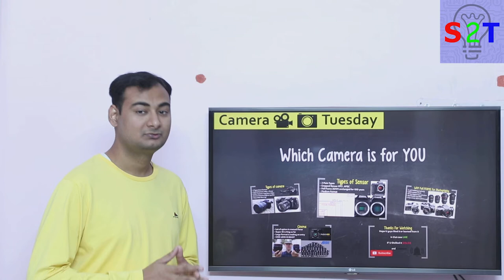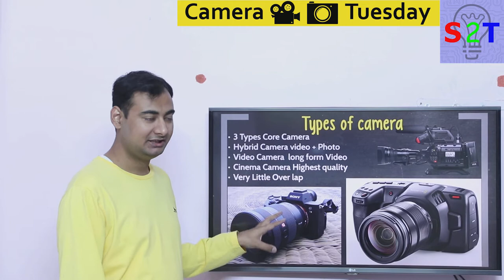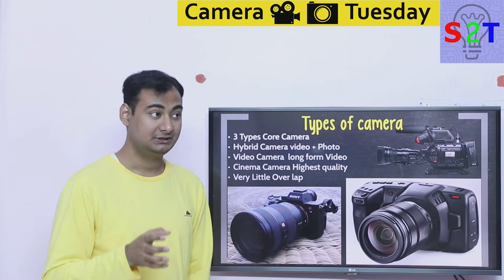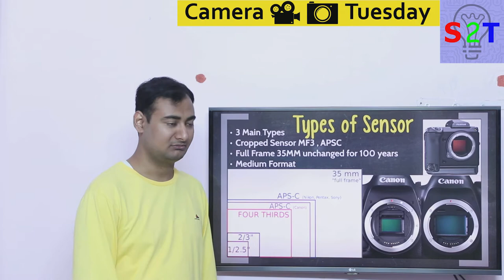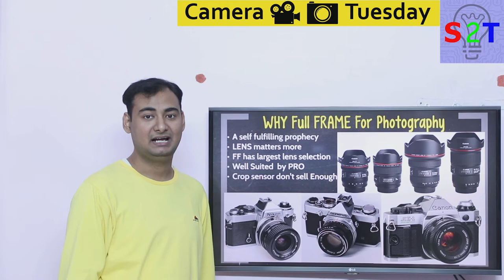Which Type Of Camera is for YOU{Camera Tuesday Ep74}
Hasselblad X1D Review: Worth $17,000?
just watch at 8:20

In this Ep, we will talk about which types of camera is for you
first, we have to take a look at what types of camera are there
How many sensor  options do we have
WHY Full FRAME is best For Photography
What to do for cinema